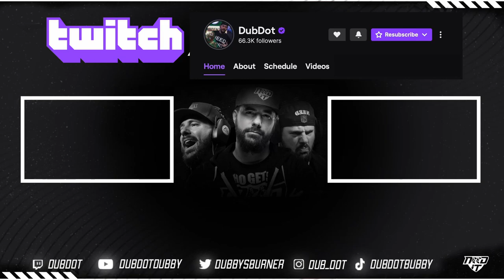I GIFTED THIS GUY 14 POINTS - NEXT GEN MADDEN 21